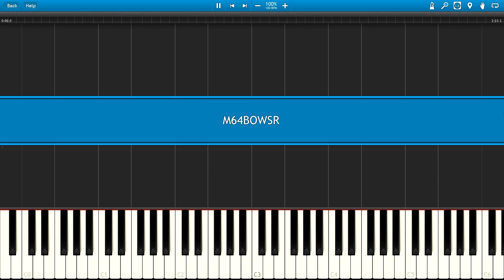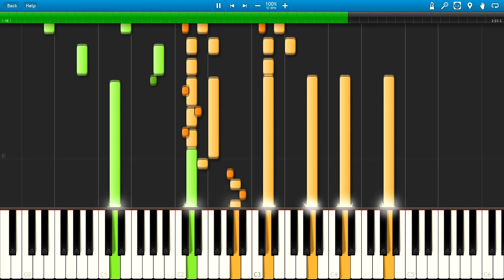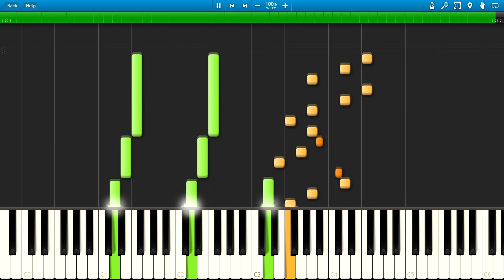Mario: Bowser Theme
Bowser Theme.mid joué sur le synthétiseur virtuel Synthésia (gratuit)